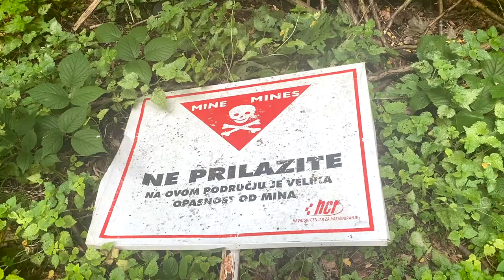Merry Christmas from TeapotOne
Just a quickie this week folks to wish you all a very Merry Christmas as I'm taking a wee break over the festive period.

I'll be back from Friday 7th January 2022 with a series of travel vids covering trips to Slovenia, Italy, Austria, Croatia, Switzerland and more!

Have a great Crimbo folks, see you soon.